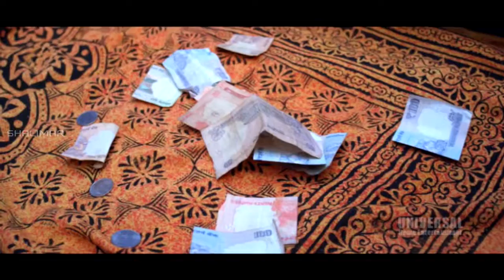Ek Tha Sardaar Aziz Naser Comedy Scenes